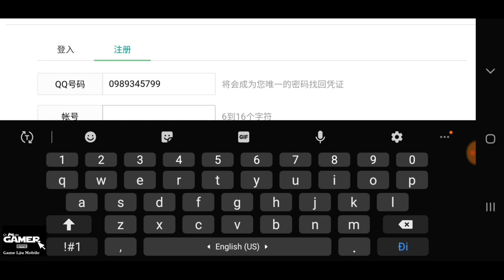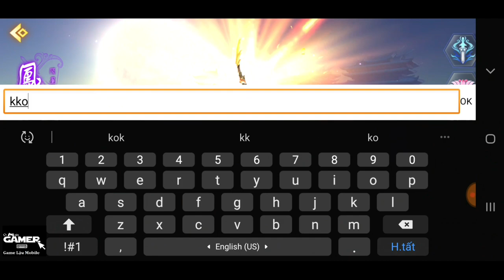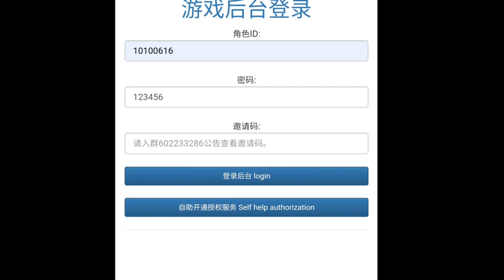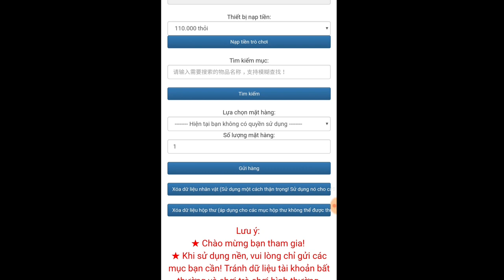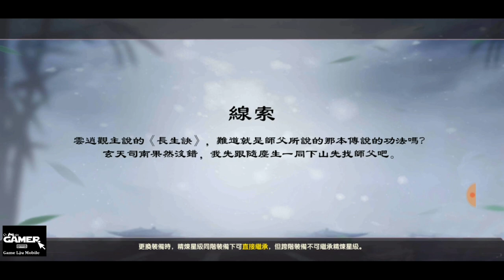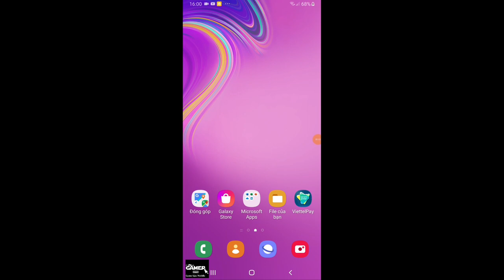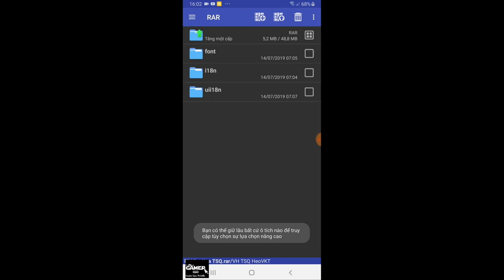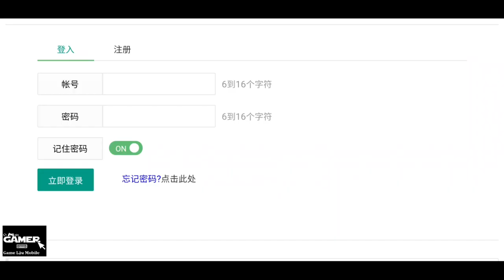Game Lậu Mobile - TRƯỜNG SINH QUYẾT Việt Hóa. Tool GM Free All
NGUỒN : Tingame3s!!!